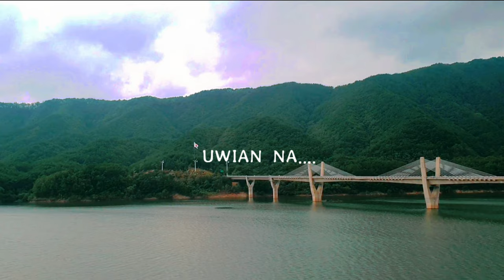SCAD Diving a.k.a FREEFALL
Hi Guys welcome back to my channel... Chuseok day two...Lumarga kami papuntang Gangyondo Inje.. 6 hours balikang byahe.Grabe grabe.. Para lamg itry ang tinatawag na SCAD DIVING... Napakagandang memory.hehe.. Pero kulang sa thrill... Ewan ko ba.haha Watch the whole vlog nalang..Thankyou.. mwahh